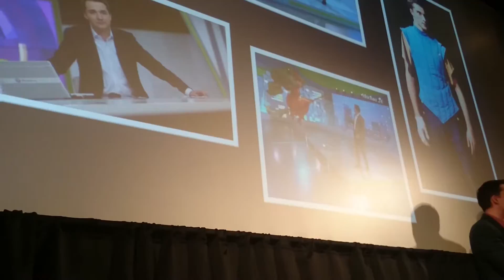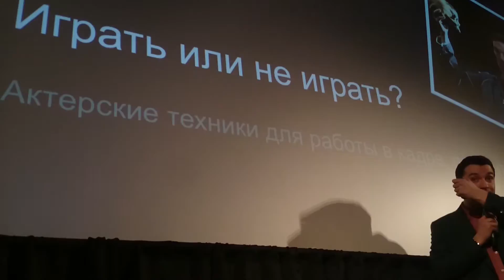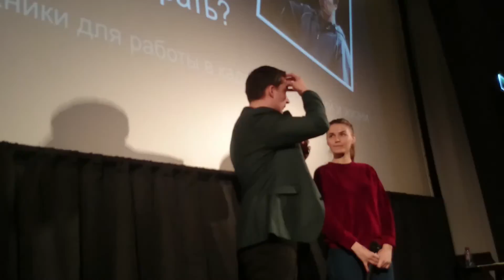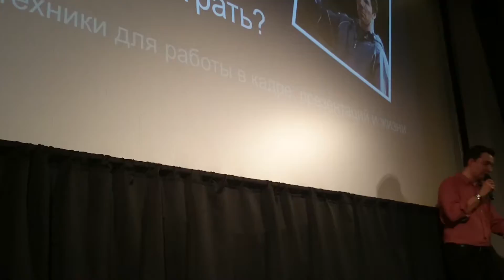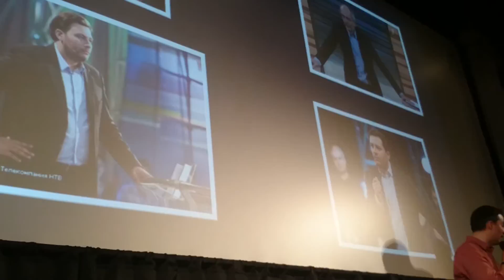TVояМосква Известный российский журналист, теле-и радио-ведущий и актер ФедорБаландин о том, как быть живым на выступлении и в кадре и привлекать всеобщее внимание